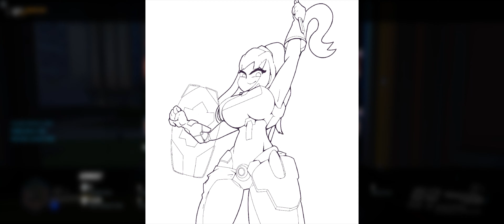Overwatch Brigitte Lineart | Speedrawing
I liked Overwatch and hopefully I get to see Brigitte on the next game

Follow me @hellnotivan